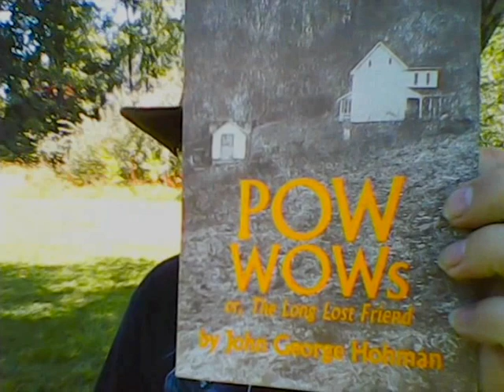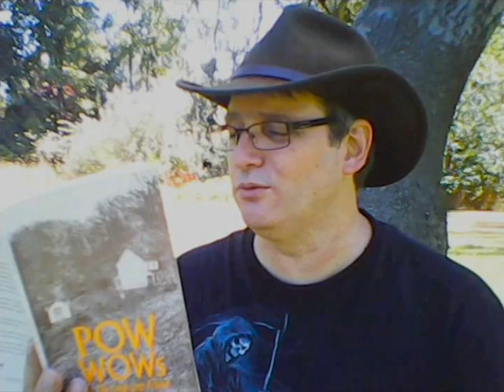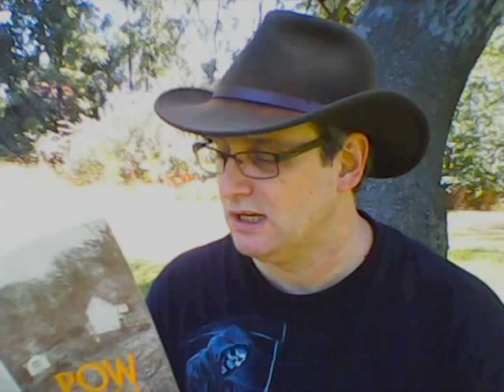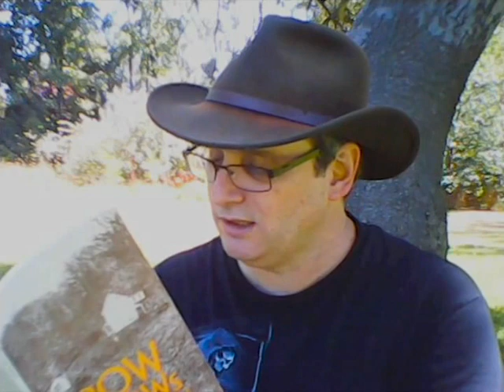Pow Wow Arts & Remedies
John George Hohman's
POW WOWS; or, LONG LOST FRIEND

A collection of mysterious & invaluable
arts & remedies for man as well as animals.
With many proofs of their virtue & efficacy in
healing diseases, ect. The greater part of
which was never published until they
appeared in print for the first time in the
U.S. in the year 1819.

Yardbird Books
Orders Department
601 Kennedy Road
Airville, Pennsylvania 17302